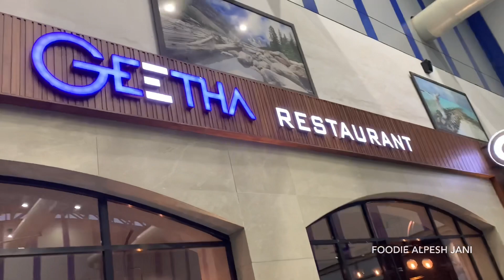सुरत इंटरनेशनल ऐरपोर्ट पर Geetha के superb ढ़ोसा के साथ strong कोफ़ी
Geetha Restaurant
Surat International Airport
Surat
Gujarat
India